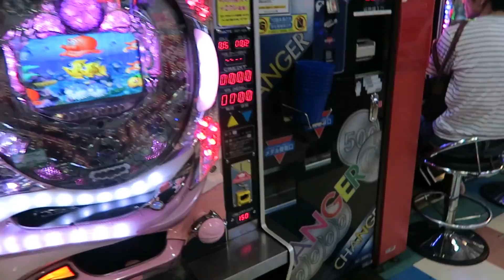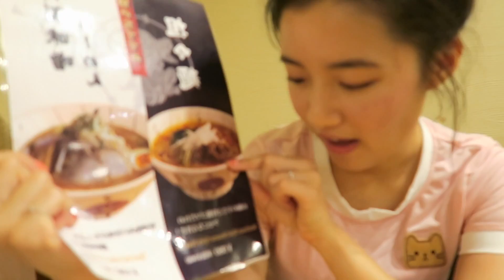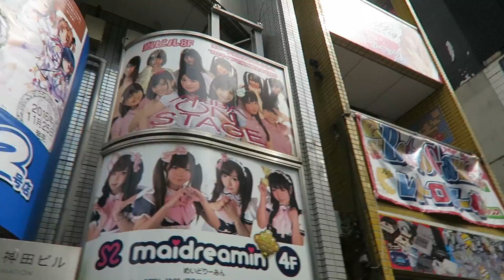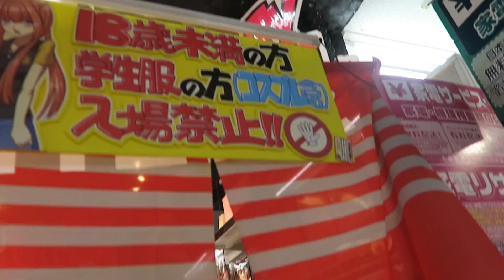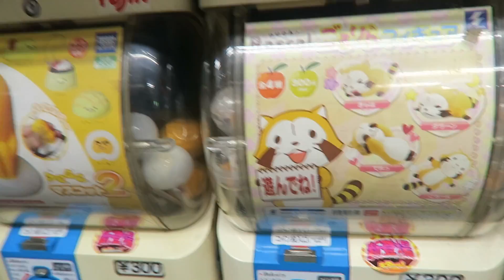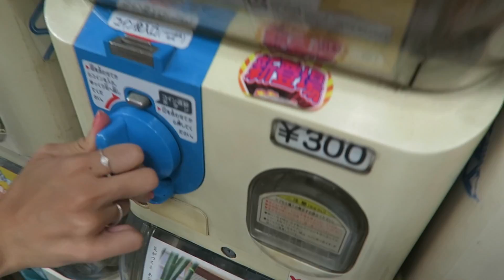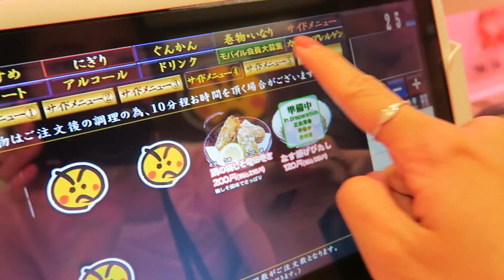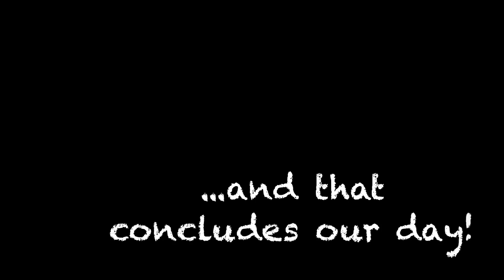Japan Vlog 1 - AKIHABARA + DON QUIHOTE + MERMAID PADS?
Welcome back my first official vlog in Japan. In today's video Alvin and I explore Akihabara and eat yummy sushi at the famous Genki Sushi!